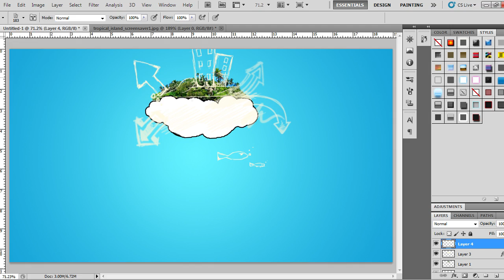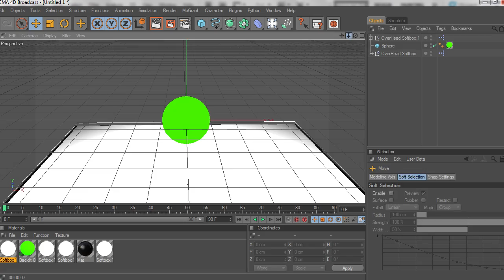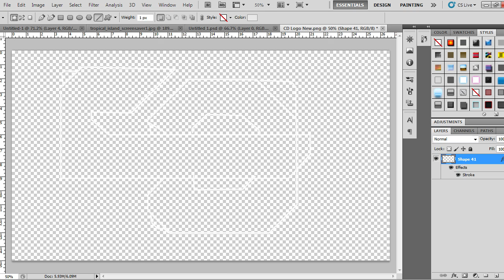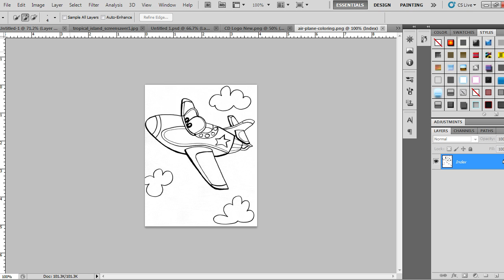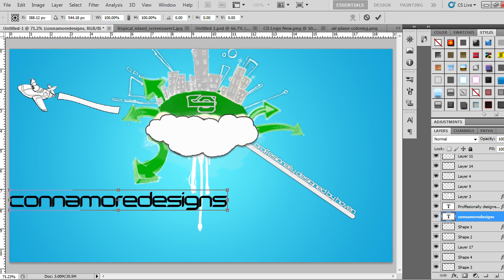ConaMooreDesigns||SpeedartComp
Just trying something new i dont expect to win just for fun :D
also accidentally put ConnaMooreDesigns
Final Image